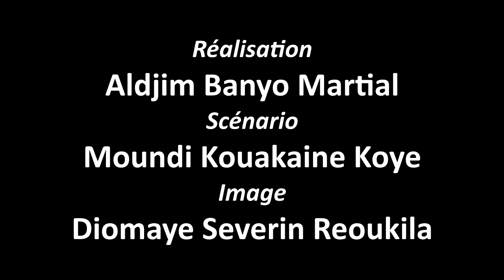Thermofilm - L'ingénieur des poubelles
Un film très passionnant.